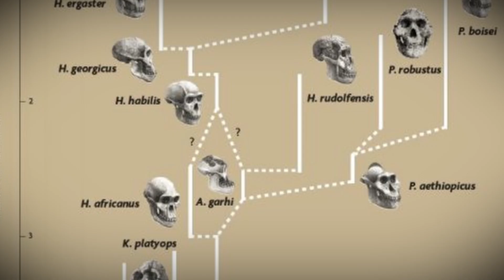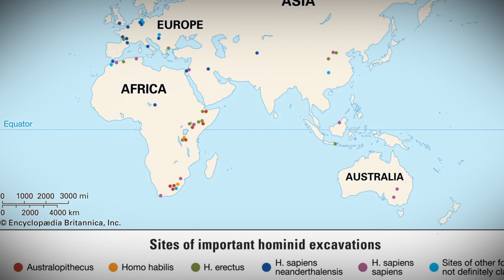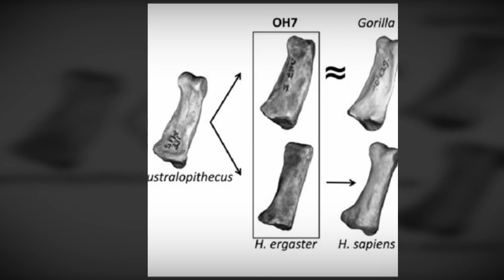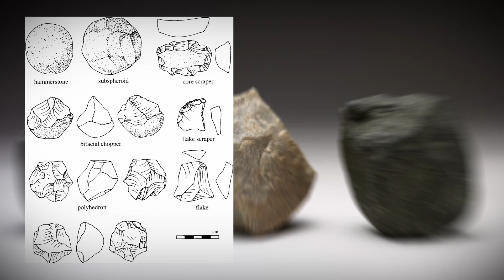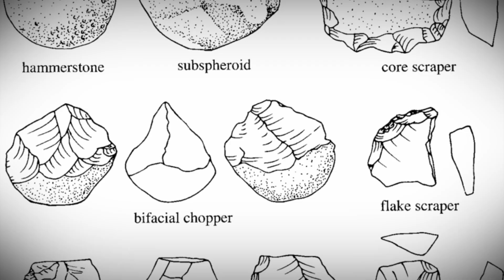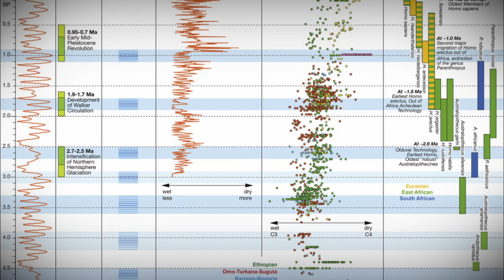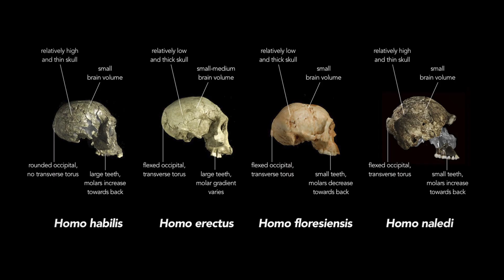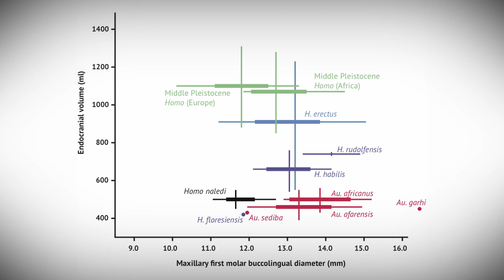Homo Habilis: The Dawn of Human Innovation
Homo Habilis the dawn of human innovation. In 1960, deep in Tanzania’s Olduvai Gorge, Mary and Louis Leakey made a discovery that would change our understanding of human history, forever. Among the layers of ancient earth, they uncovered a small jawbone, teeth, and hand bones. These remains, dated to around 1.75 million years ago, belonged to a new species that would shake the scientific world.
The Leakey family named it Homo habilis, which means “handy man.” This was the first member of our genus—Homo. It marked a turning point in evolution: the moment when brains started to grow, tools began to shape our world, and early humans took their first steps toward becoming us.
Join Mary and Louis Leakey as they the Olduvai Gorge, forever changing the field of  anthropology. Their discovery of Homo habilis  fossils provided key insights into human evolution and the use of early tools. These archaeological discoveries advanced the understanding of our origins.

The Oldowan tools were the start of our true evolution, towards the sophisticated beings we are today.